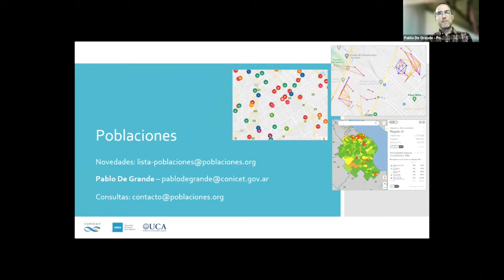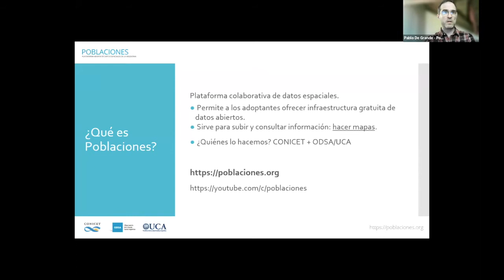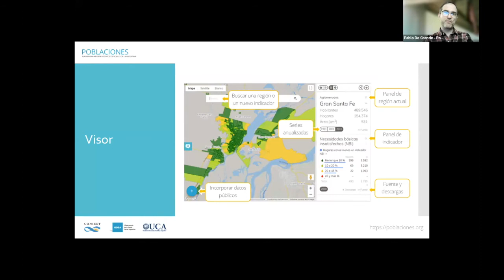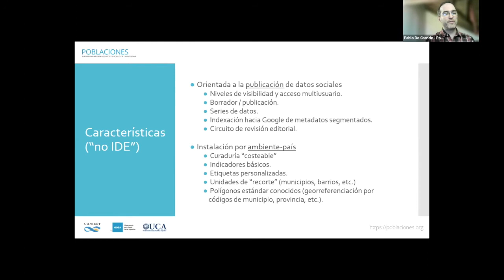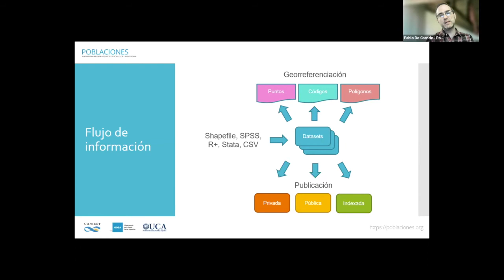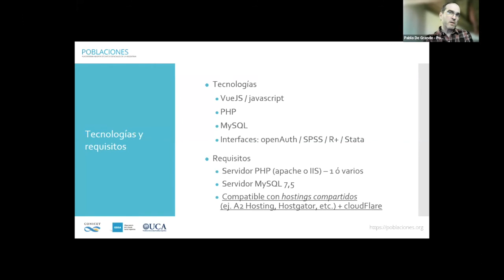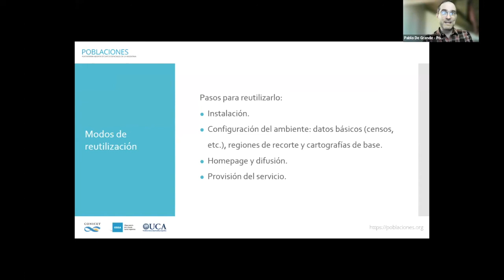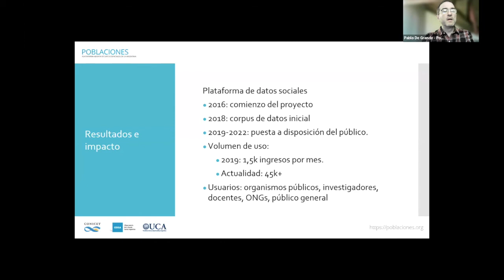Code4Dev: Conozca Poblaciones.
En ese video vamos a conocer la herramienta “Poblaciones” un software que permite ofrecer plataformas abiertas y colaborativas de datos espaciales. Permite a los usuarios subir datasets y georreferenciarlos, construir indicadores especiales y compartir información con otros.